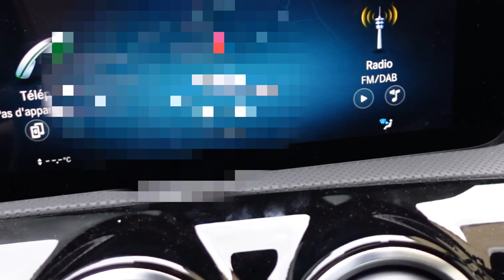MA NOUVELLE VOITURE MERCEDES + (mon vrai retour)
Holà chicos ! Après une absence de plus d'un mois, pour mon retoue sur youtube je vous montre ma nouvelle mercedes classe A 200 D AMG :) je me suis fait plaisir...

noella.christel